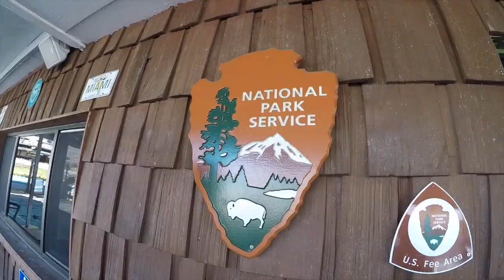SMCM Swim Training Trip'22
Highlights of our Florida training trip for the men's and women's swim team!

All Shot on a GoPro
Song: I Don't Wanna Talk (I Just Want To Dance) - Glass Animals Instrumental